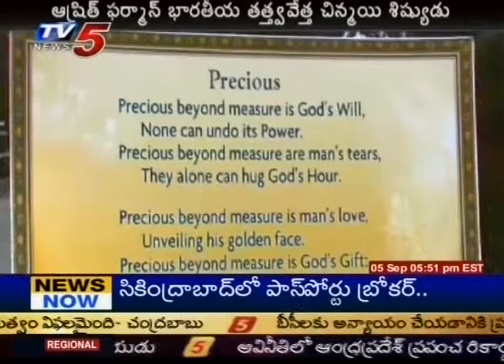Special Report on Ashrita Furman Records in Guinness Book (TV5) - Part 02